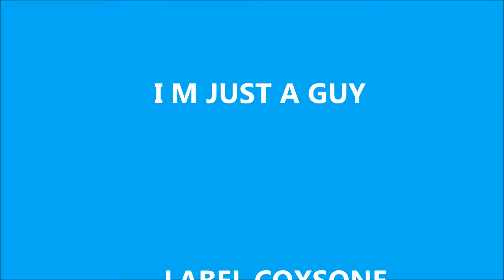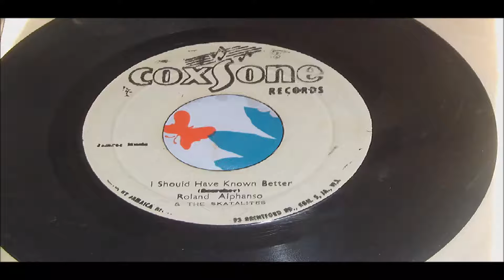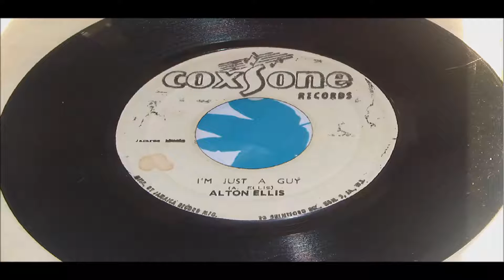ALTON ELLIS I M JUST A GUY LABEL COXSONE